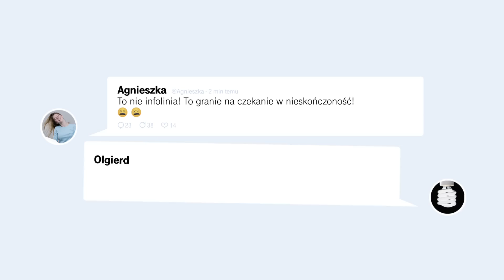T-Mobile Bez nonsensów: Infolinia